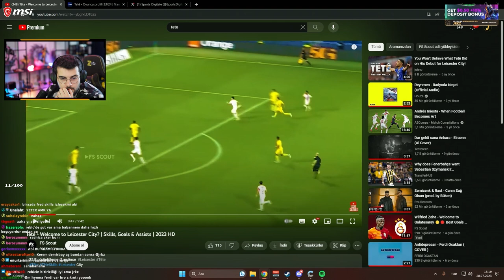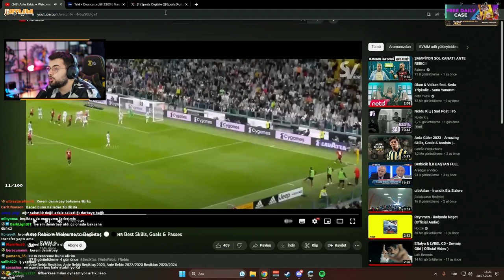Jrkz | Ante Rebic Beşiktaş'ta Skills And Goals İzliyor!!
Jrkz | Ante Rebic ● Welcome to Beşiktaş ⚪⚫🇭🇷 Best Skills, Goals & Passes İzliyor!!